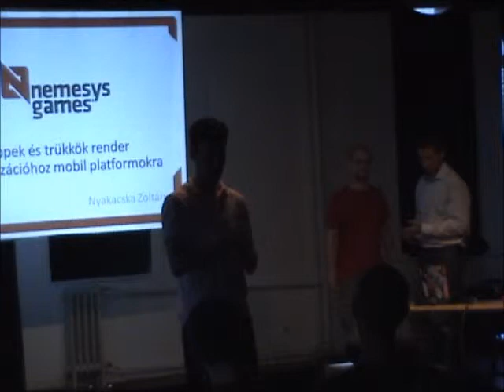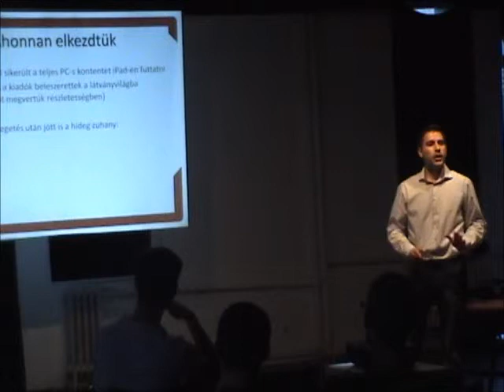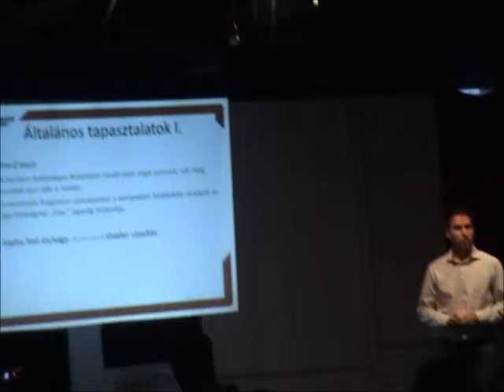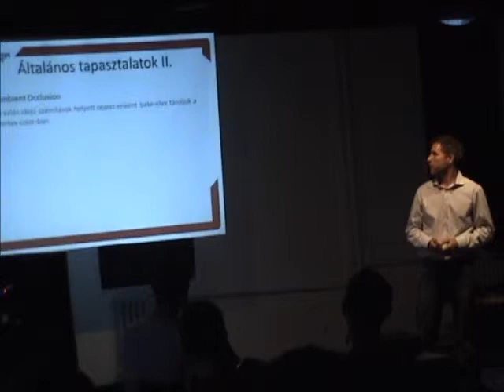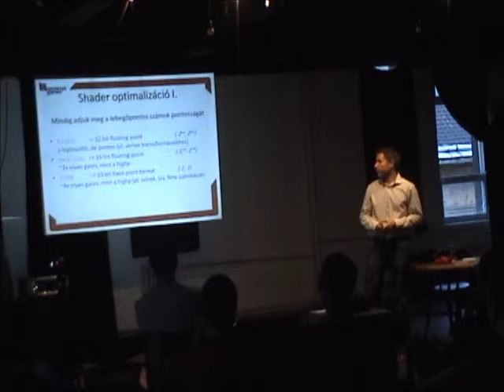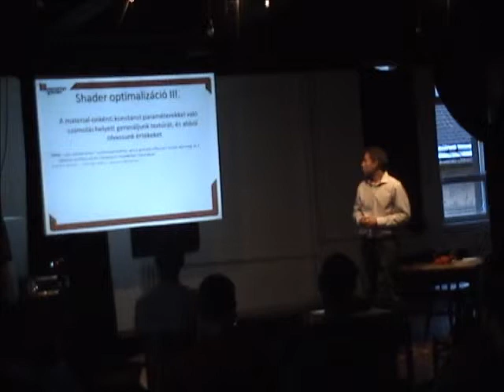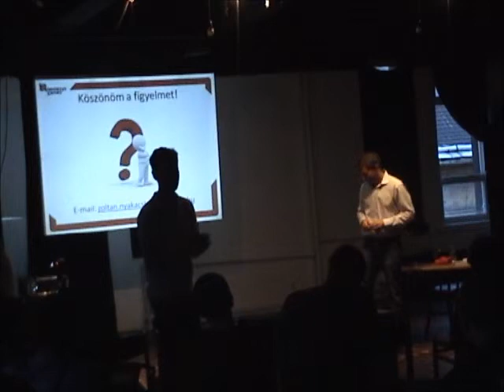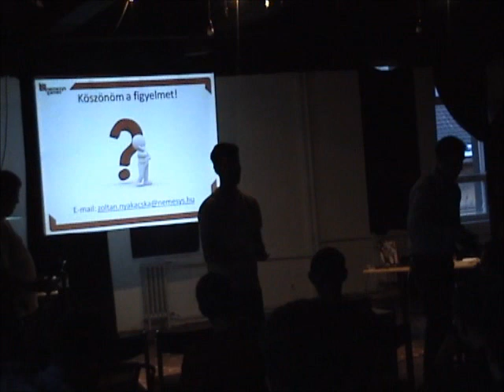Nyakacska Zoltán (Nemesys Games): Tippek és trükkök render optimalizációhoz mobil platformokra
Az optimalizáció egy véget nem érő, sok időt és energiát emésztő folyamat. Az előadás során betekintést nyújtok, hogy milyen módszerekkel sikerült felgyorsítanunk a render-ünket az Ignite nevű autós játékunk iOS portolása során.